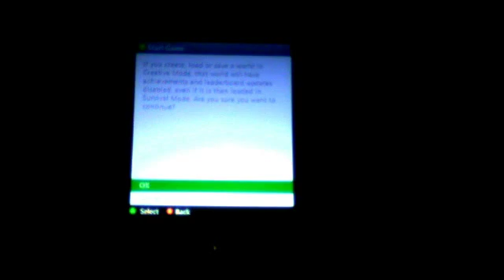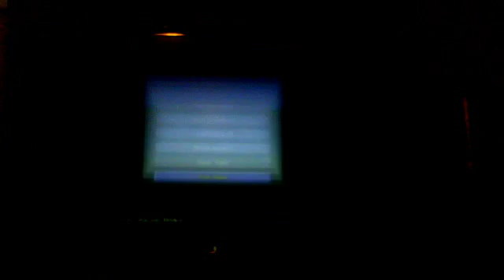minecraft snow, and iron golem and + how to make a basket ball hoop